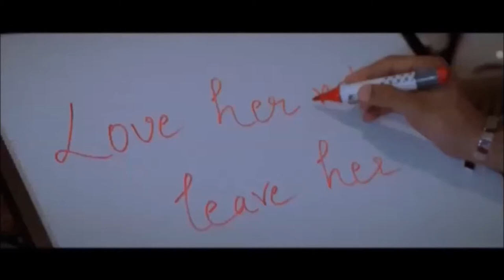NRI - Rohit Kalia - Now Return To India